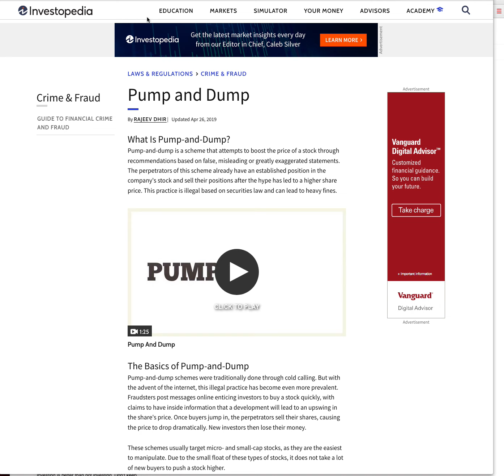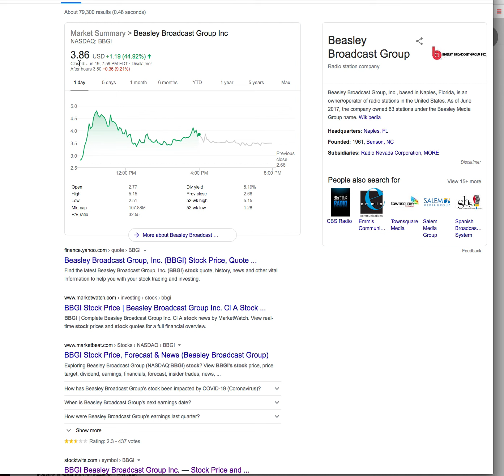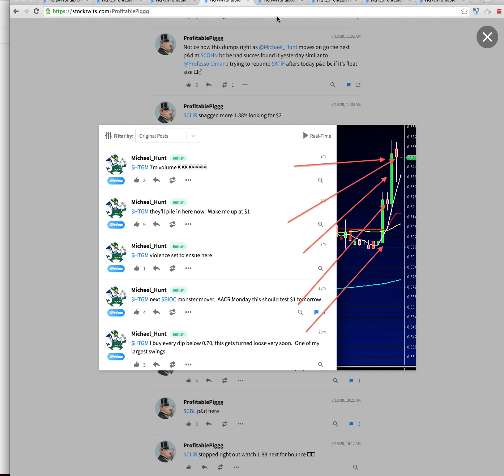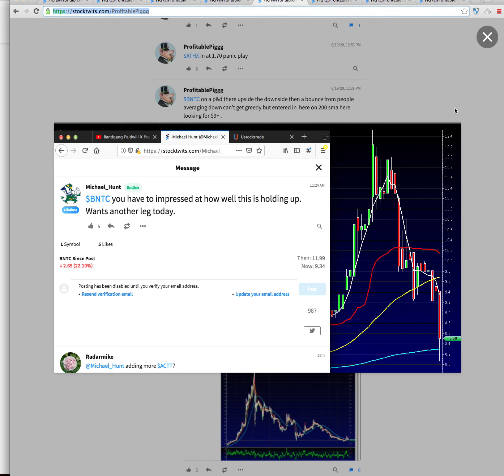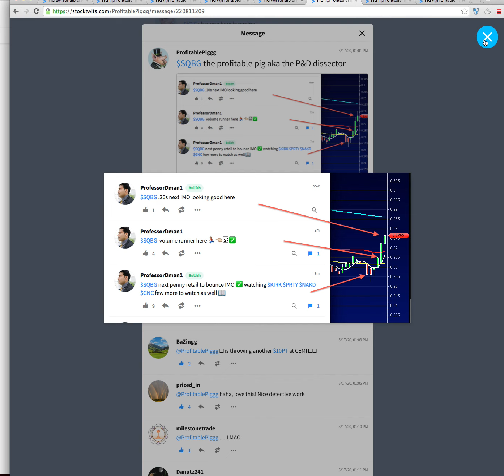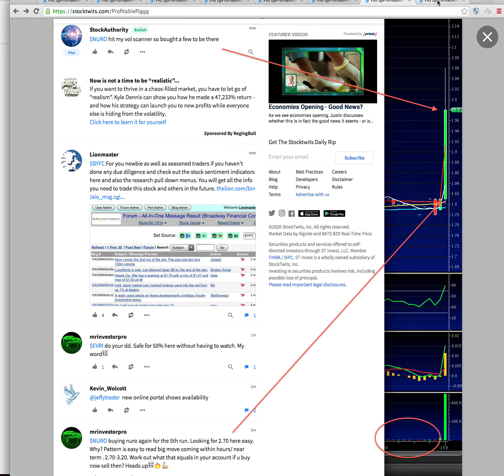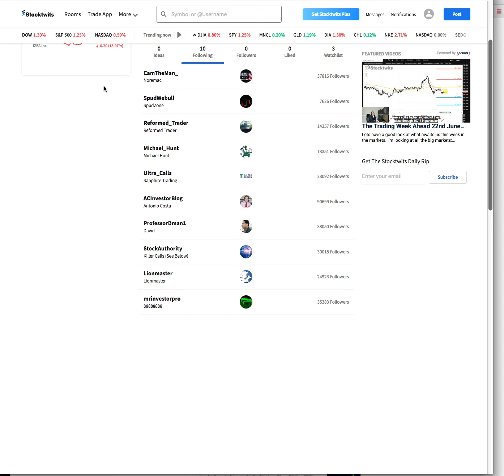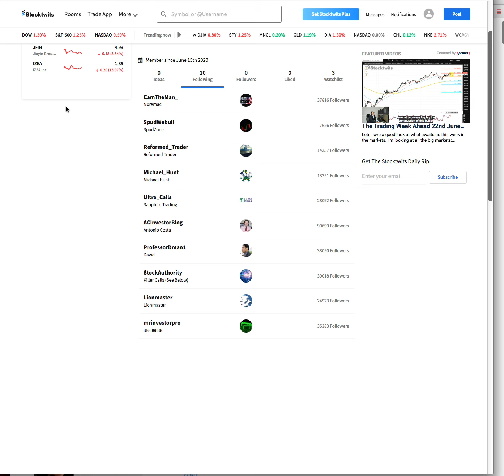How To Play and Find Pump & Dumps On Stocktwits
Link to my SMS Alerts & Discord where we beat these guys to there own pumps consistently
& play low risk bottom/reversal plays